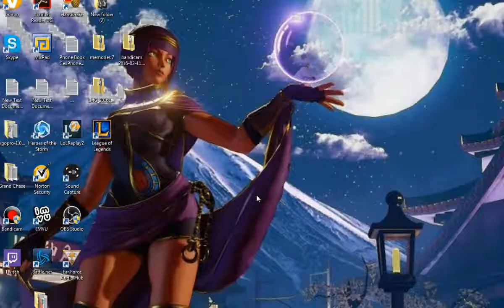League Of Legends: STARLIGHT 5v5 Invasion pt6